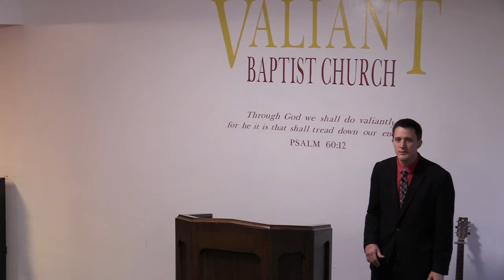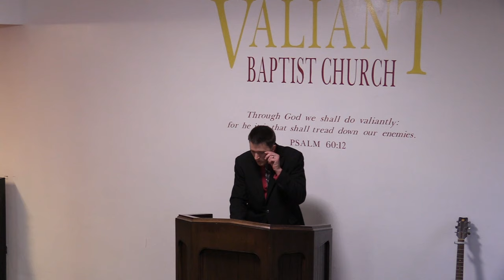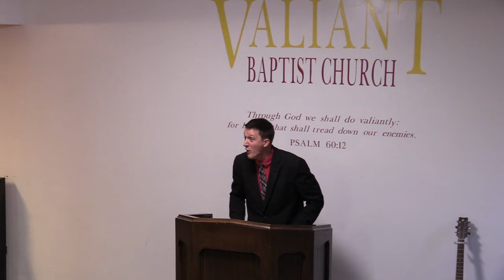Genesis 35 verse-by-verse | Bethel, Revival, The Death of Rachel, Getting Sin Out of Your Life